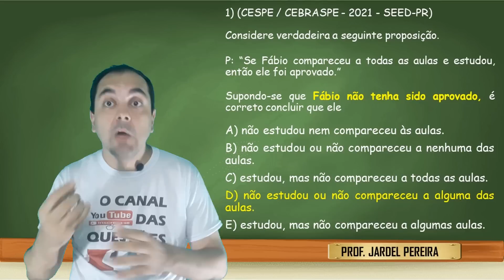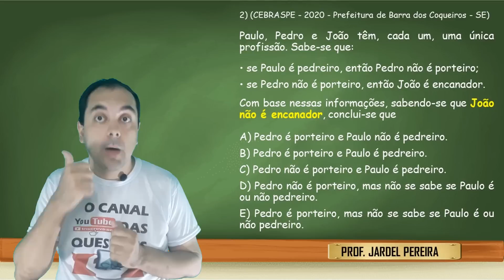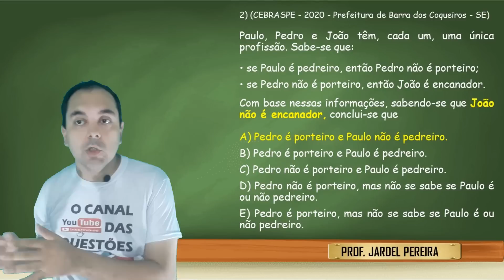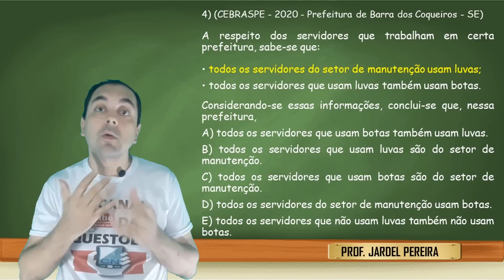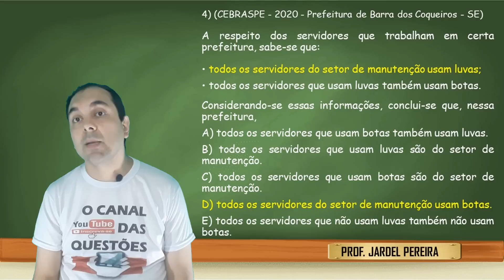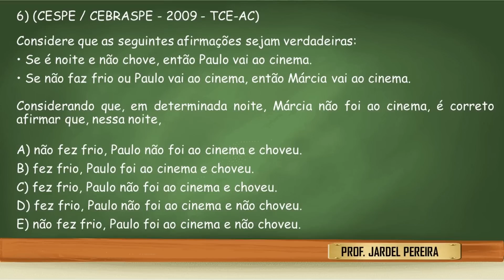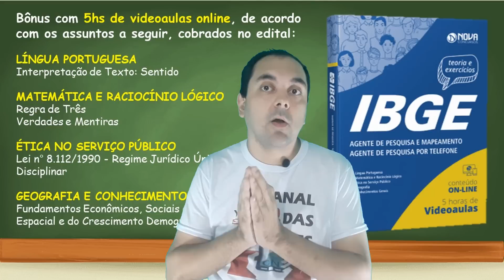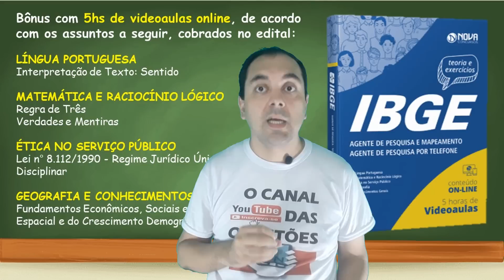Questões CEBRASPE sobre Lógica sentencial (ou proposicional). Proposições simples e compostas. APM